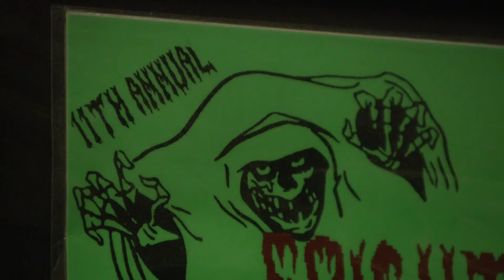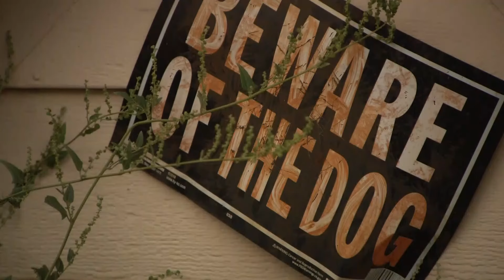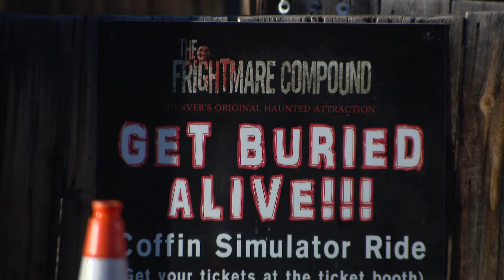Colorado haunted house keeps legacy alive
A Westminster haunted house might be a nightmare for those who dare to walk through, but for one family, it's a dream they're keeping alive.

9NEWS (KUSA) is located in Denver, Colorado.